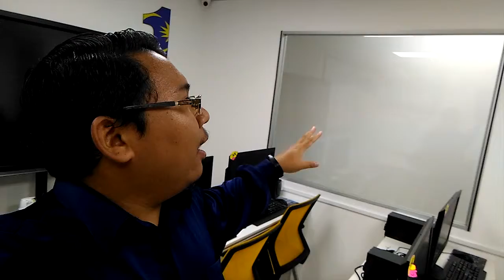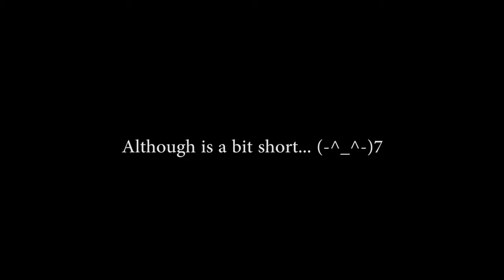CLEANING WINDOW GLASS [TIMELAPSE]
Sorry because the video was short.. XD

EVA

Terima kasih kerana menonton 'Dear VLog' / 'Outdoors' / 'Randomous VLog' / 'Mufuya's Games' dan banyak lagi..!!
Jangan lupa saksikan vlog yang seterusnya...